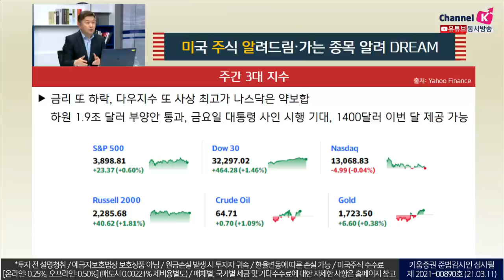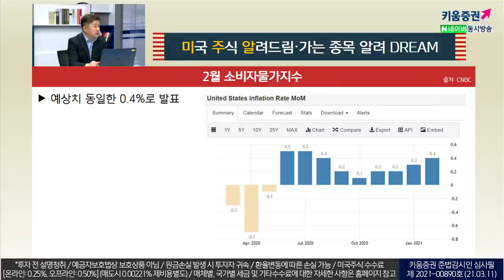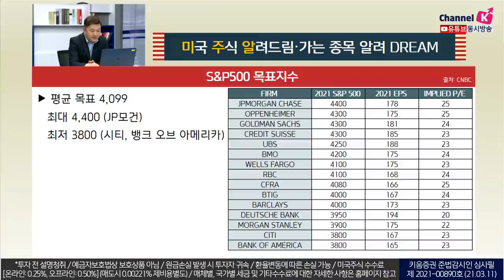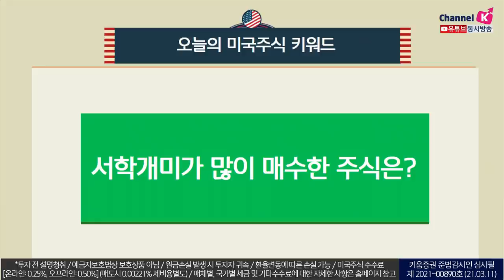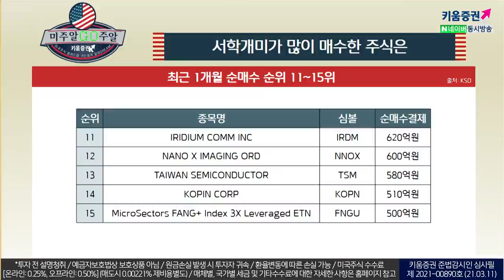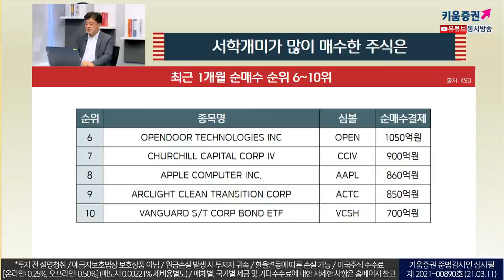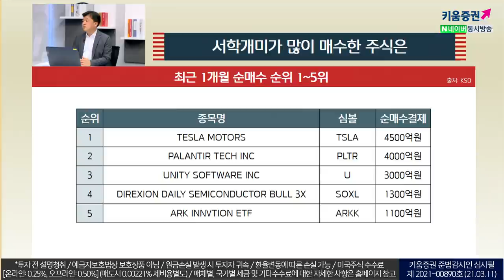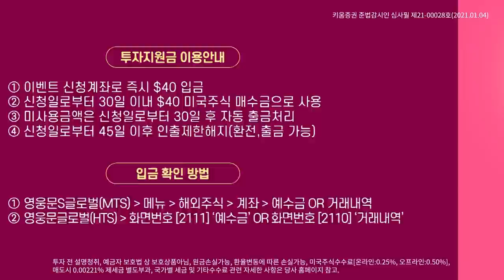서학개미들이 테슬라, 팔란티어, 유니티 약 1조원 넘게 산 이유? (미국주식투자/21.03.11)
최근 1개월간 국내 개인투자자들이 가장 많이 담은 미국주식 매수 상위 종목을
정리해봤습니다. (한국예탁결제원 추산)